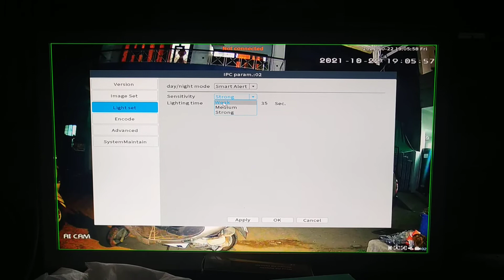Jenix 3MP WiFi IP cctv Camera Color night vision smart Human alert got color vision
no need to keep white light aways on ,
white led light on when only Human Being detected in view field of camera ..